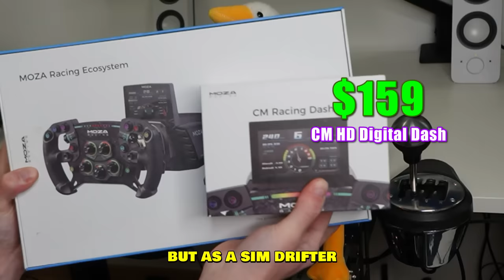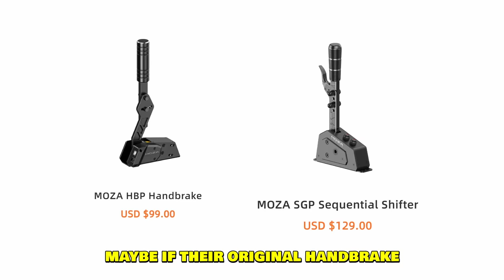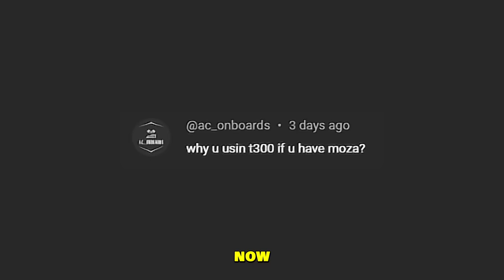My New Realistic Sim Drifting Setup is HERE!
Testing my new fancy sim drifting and sim racing setup sent by Moza Racing. I'm most happy about the new handbrake (shifter), which has 2 buttons on it. All the gear link you can find below.

--- My PC stats:
Graphics card: RTX 4080
Processor: i9-13900K
RAM: 64GB
Disc Space: 2000GB SSD